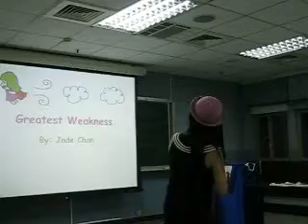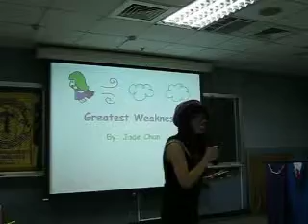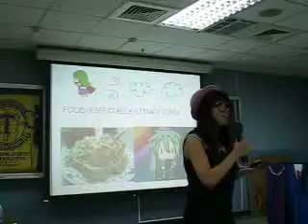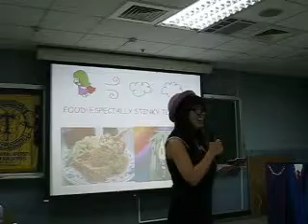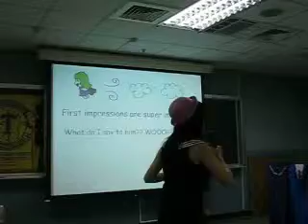Jade Chan C2: Greatest Weakness